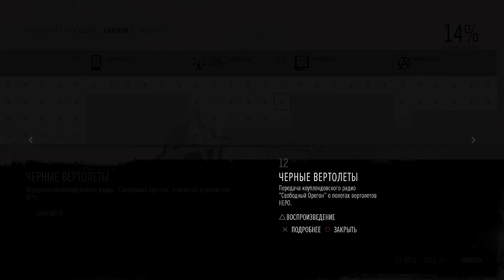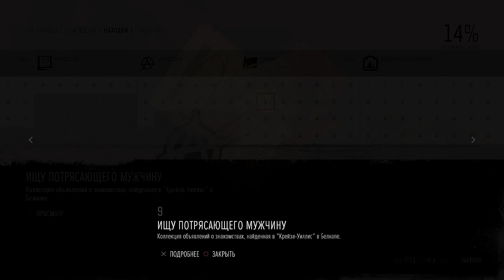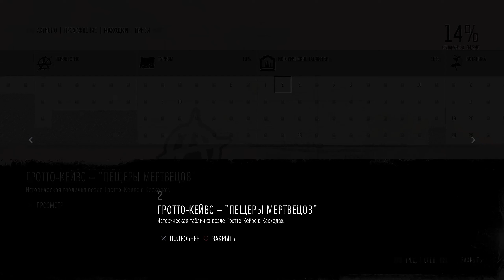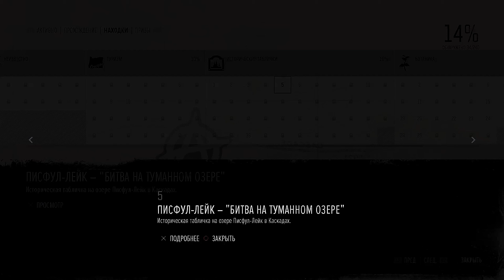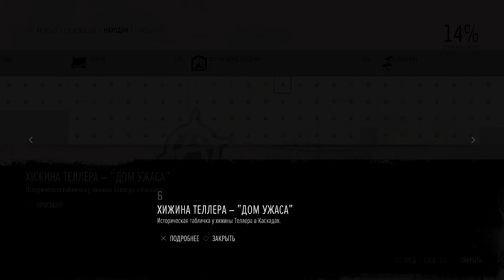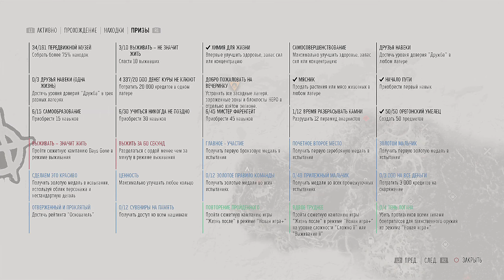Days Gone HD ч.8 На вас открыли охоту (прохождение без комментариев, интерфейса) 1440p60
Days Gone PS HD gameplay/прохождение без комментариев
Сложность: Выживание (без интерфейса)
Сюжет: На вас открыли охоту, Погоня за Леоном
Плейлист Days Gone PS HD

События игры разворачиваются через 2 года после произошедшей глобальной пандемии, которая уничтожила почти всё человечество, превратив часть населения во «фриков». По словам создателей игры, фрики — это не совсем зомби: в то время, как зомби мертвы, фрики всё ещё живы. Главный герой — Дикон Сент-Джон (Сэм Уитвер), бывший член байкерской группировки «Бешеные псы», а в настоящее время наёмник, ведущий скитальческий образ жизни.
Открытый мир игры представляет собой как заброшенные территории, населённые фриками, так и лагеря с выжившими. Игроку доступно создание метательного оружия, различных ловушек, манков, модификаций холодного оружия. По мере прохождения герой получает очки навыков, которые можно потратить на покупку новых способностей героя в бою и выживании. Для исследования огромного открытого мира предусмотрен байкерский мотоцикл с возможностью широкой кастомизации и тюнинга.
Days Gone (с англ. — «Ушедшие дни»; в России официально издаётся под названием «Жизнь после») — компьютерная игра в жанре приключенческого боевика с элементами survival horror с открытым миром от третьего лица, разработанная SIE Bend Studio под издательством Sony Interactive Entertainment. Игра была официально анонсирована 13 июня 2016 года на выставке E3 2016. Days Gone стал первым крупным проектом SIE Bend Studio за много лет, который разрабатывался непосредственно для консоли восьмого поколения на игровом движке Unreal Engine 4.